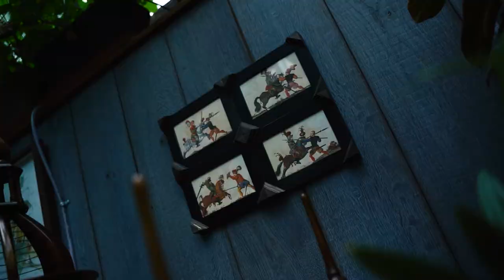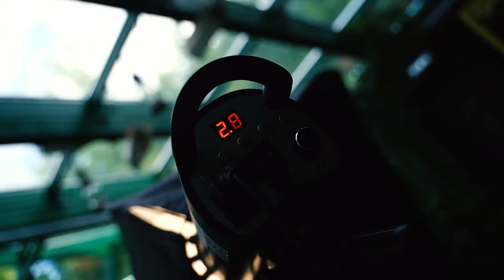MOOD VIDEO BY: ALEKSANDR KRAV4ENKO | SELMI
Фотограф: @id14466781 (Инга Смирнова)
Видео: @id95857192 (Александр Кравченко)
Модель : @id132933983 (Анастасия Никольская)